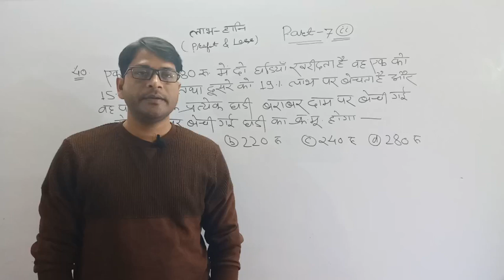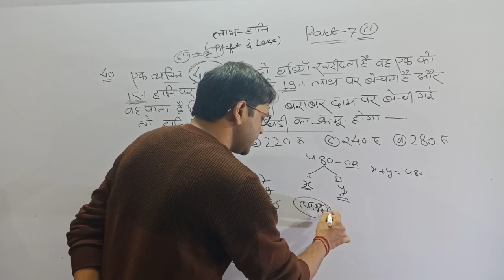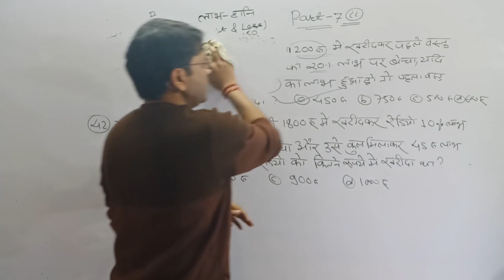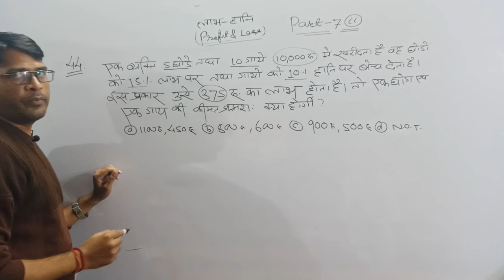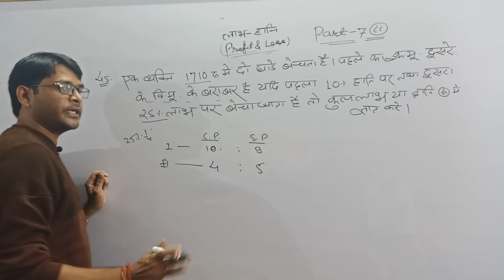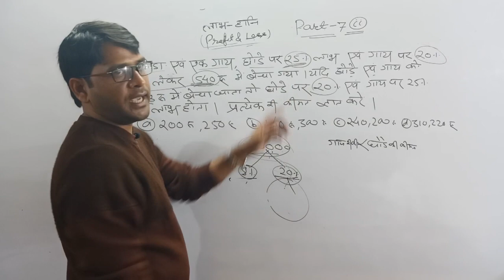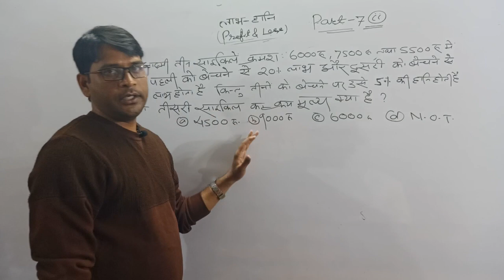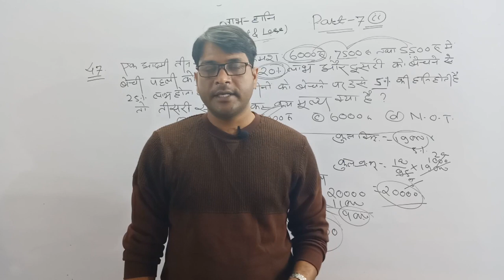Profit and loss (लाभ एवं हानि) part-7(ii)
SSC, BANKING, RAILWAY, DEFENCE AND ALL COMPETITIVE EXAMINATION